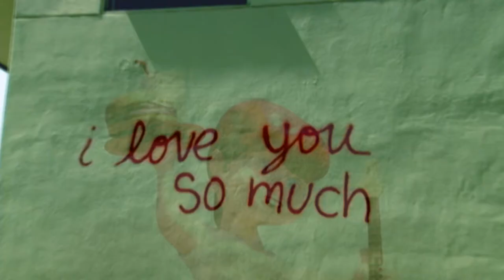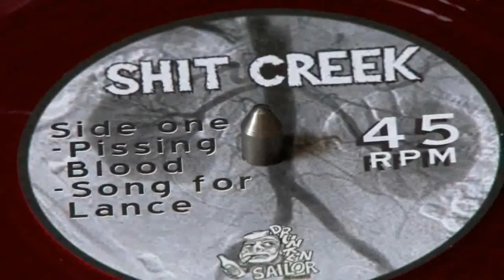OPEN SPACE SHOW - S1E10 - Ben Snakepit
Snakepit is the comic book based on the daily life of Ben White. Using three panels a day Ben gives us a glimpse into his real life and slowly reveals his personal struggles and triumphs.